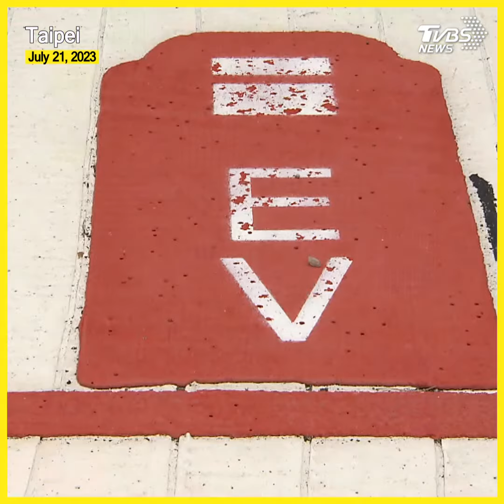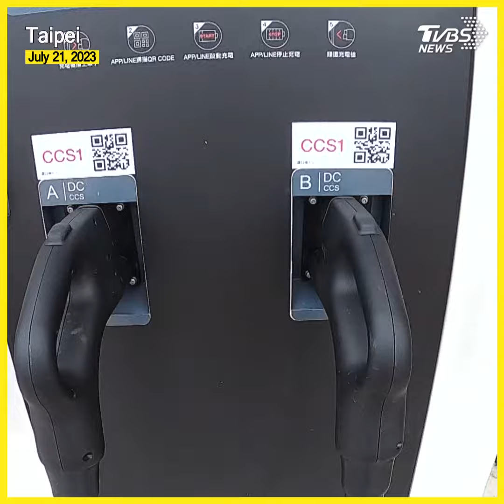Powering the future: Taiwan accelerating electric vehicle charging investments